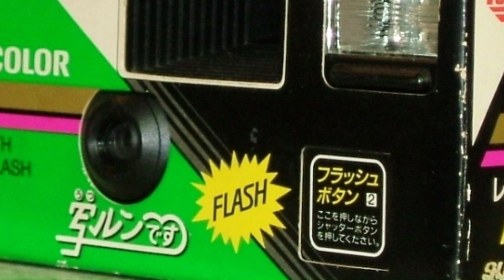Encounter at Osorezan: Dreams from the Other Side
Have you ever woken from a dream feeling strangely connected to another world?

I was recently inspired to share this very personal story of mine in the hope that it brings some comfort to those who have lost loved ones.

In this video, I share my experience with the captivating, yet slightly unsettling, Mount Osorezan in Japan. Japanese folklore says it's a gateway to the afterlife, and my trip there, coupled with a vivid dream years later, left me pondering the mysteries of life and death.

Join me on a journey through volcanic landscapes, serene lakes, and a touch of the unexpected. Witness the beauty of Osorezan and the strange dream that unfolded years later, filled with otherworldly beings and a glimpse into the "other side."

This is a story about the power of dreams, the unknown, and the possibility that there's more to life than meets the eye.

Special thanks to Fotor AI for bringing my dream visions to life, and to Gemini for the insightful conversations that helped me convey this story, and to Claude AI for helping me to edit my story - which I actually wrote myself, because it was my experience to tell.

Music composed by Prajna Shakti on my Yamaha DGX-670
The video is made with Clipchamp Video editor with pictures by Fotor and Gemini